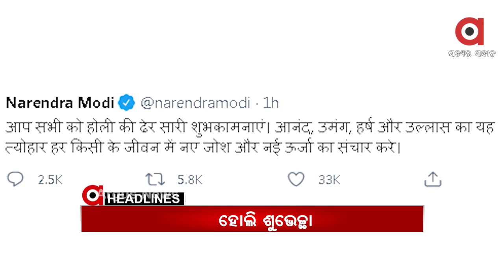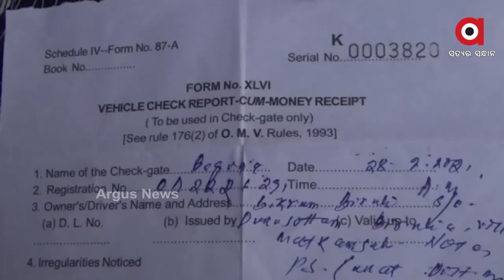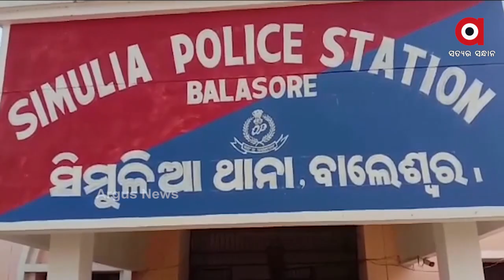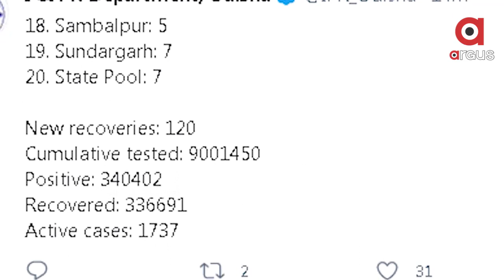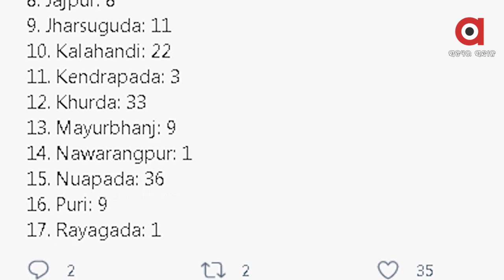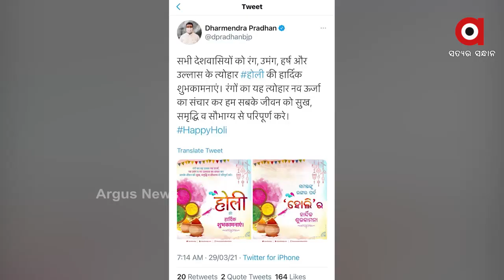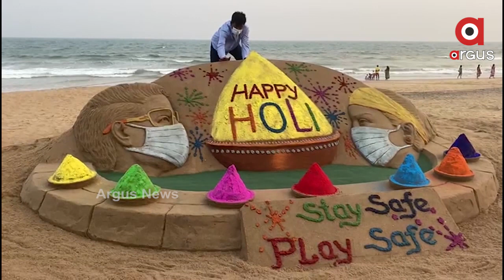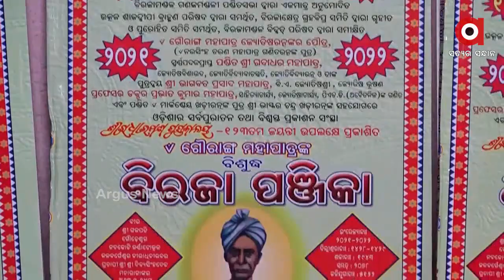Argus Update News 11am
3 ସପ୍ତାହରେ ଭାରତରେ ତିନିଗୁଣା ବଢ଼ିଛି କରୋନା ସଙ୍କ୍ରମିତଙ୍କ ସଂଖ୍ୟା...
ରାଜ୍ୟରେ ବଢୁଛି କୋରୋନା ସଂକ୍ରମଣ.
ଗର୍ଭବତୀଙ୍କୁ ଖାକି ପାୱାର ଦେଖାଇବା ପଡିଲା ମହଙ୍ଗା…
ବାଲେଶ୍ୱର ଝାଟିଆମାଳରୁ 4 ଶହରୁ ଉର୍ଦ୍ଧ୍ୱ ଲି. ଦେଶୀ ମଦ ଜବତ...
ବୌଦ୍ଧ ସାନଛେପାପାଲି ଗାଁରୁ 6 କିଲୋ କଞ୍ଚା ବାରହା ମାଂସ ଜବତ...
ହୋଲିର ଶୁଭକାମନା ଜଣାଇଲେ ପ୍ରଧାନମନ୍ତ୍ରୀ...
ଆରପାରିରେ ବରିଷ୍ଠ ସଙ୍ଗୀତ ନିର୍ଦ୍ଦେଶକ ଜଲାଲ ଆଡେନି...